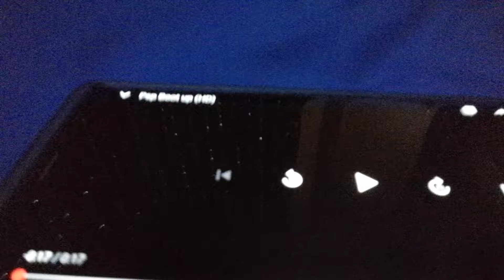PlayStation Portable with Stansted 2 Standard Edition